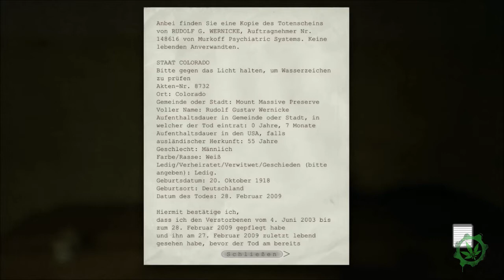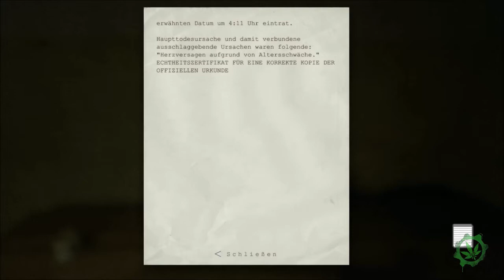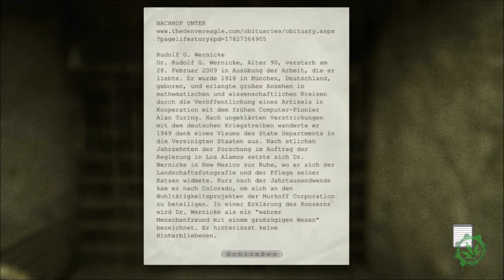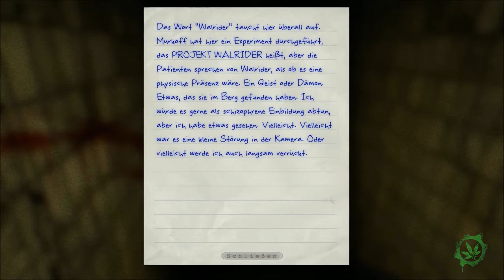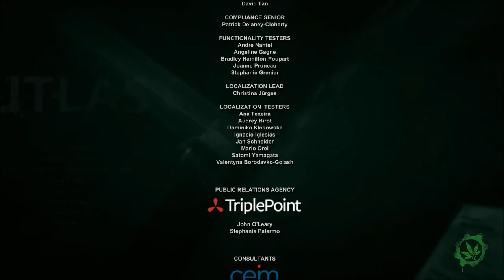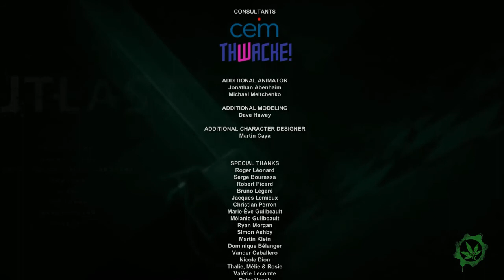Outlast Let's Play #004 - Chris Walker kommt dich holen [GER + HD]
Hier ist die vierte Folge meines Outlast Let's Plays.

Bisher sind wir als Enthüllungsjournalist Miles Upshur aufgrund eines Tipps in die Nervenheilanstallt Mount Massive eingedrungen. Was wir dort zu Gesicht bekommen haben gefällt uns gar nicht. Leichen(-teile) liegen überall rum, Blutverschmierte Wände uvm. Wir wurden schon aus Fenstern geworfen, für Auserwählt werden wir gehalten un verfolgt werden wir auch regelmäßig. Die Spannung steigt und auch immer mehr finden wir raus was es mit PROJECT WALRIDER zu tun hat.

Wenn es euch gefällt, könnt ihr mich gerne Abonieren oder mir einen Kommentar hinterlassen =)

In der Rolle des Journalisten Miles Upshur statten wir der Irrenanstalt Mount Massive einen investigativen Besuch ab. Laut eines Insider-Tipps sollen dort mysteriöse Dinge vor sich gehen. Man munkelt sogar von illegalen Experimenten an den Insassen. Natürlich wollen wir der Sache auf den Grund gehen. Wichtigstes Werkzeug ist dabei unsere Kamera, mit der wir den Besuch dokumentieren.

Titel: «OUTLAST»
Genre: Action, Abenteuer, Indie-Horror-Game
Entwickler: Red Barrels
Publisher: Red Barrels